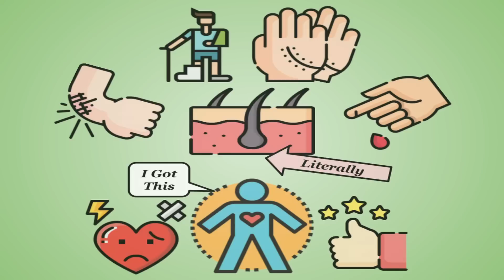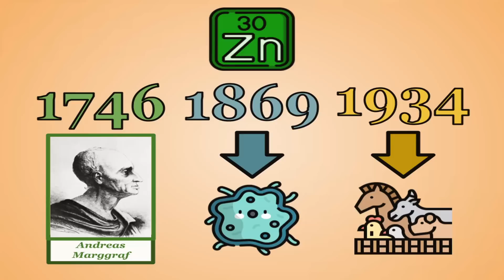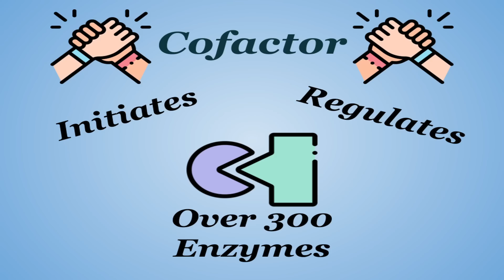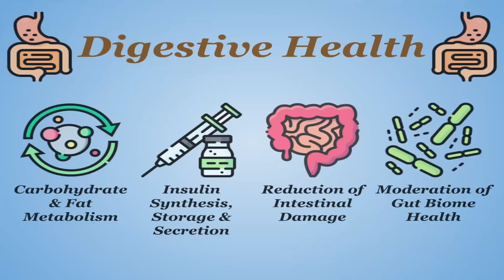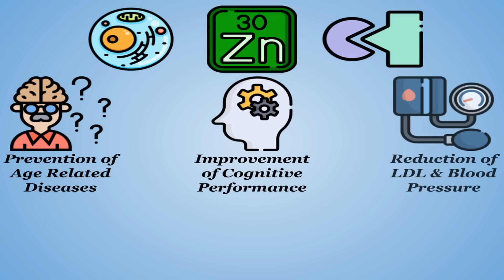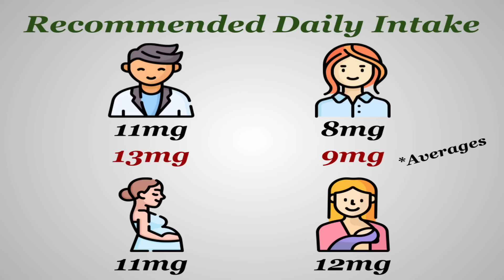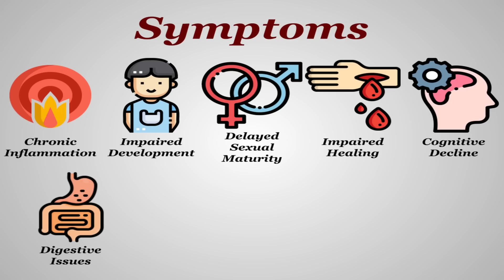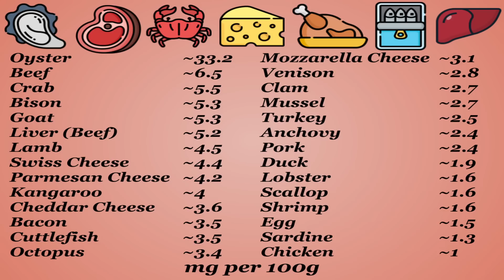Zinc - The True Nutrients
Arguably the best part about the body it it's ability to heal and put itself back together again after you finally decide to use it for the activities it was made for. And it will continue to do so for a long time as long as it's given what it needs.

All Zinc Quantity Data comes from the USDA's National Nutrient Database for Standard Reference.

The True Nutrients - 0:00
Zinc as a Nutrient - 0:49
Functions of Zinc - 2:31
How Much Zinc Do You Need? - 4:39
Sources of Zinc - 6:49
Outro - 7:56